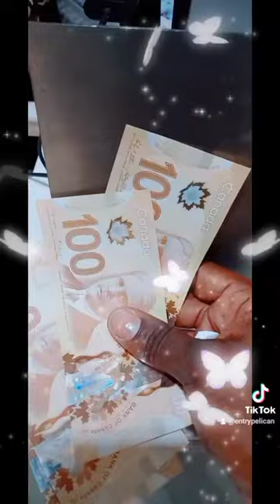Entrypelicab-In she yam (Charlotte Usa)Caribbean Soca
New music in She yam Soca 2022/2023.Caribbean Artist is the Best.St.Maarten Flavors in music.